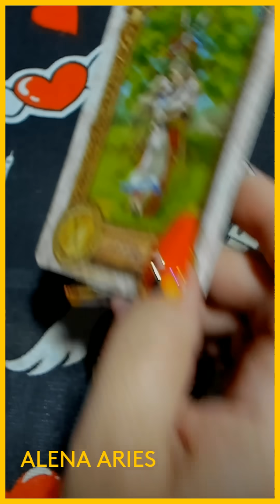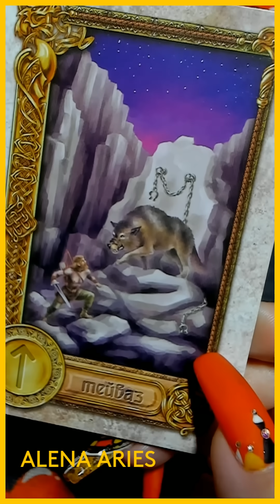ОСТОРОЖНО РУНЫ! ВСЯ ПРАВДА НА 3 ДНЯ!!! таро гадание/на любовь/на будущее/новые